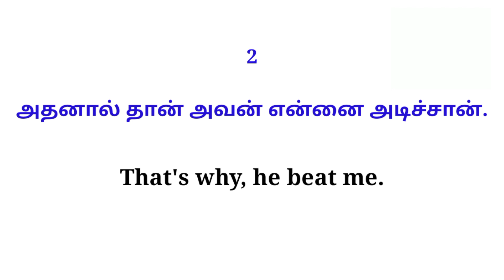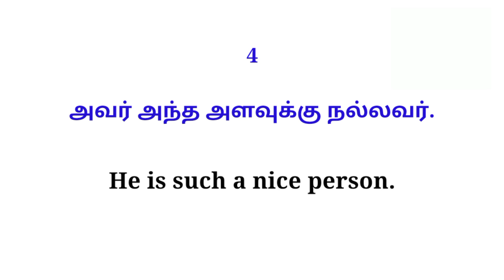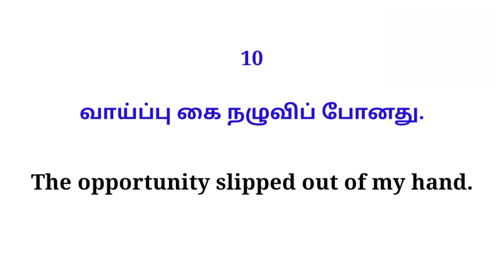Spoken English in Tamil | Useful Spoken English sentences | For daily use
This video gives you ten useful spoken English sentences for daily use in Tamil.

All our videos are completely different from others so you can watch our videos in order to learn spoken English through Tamil.